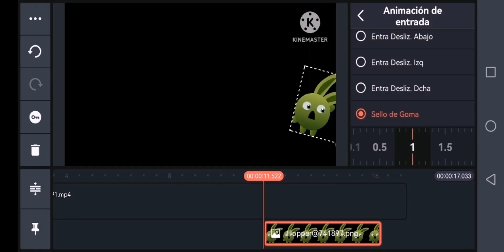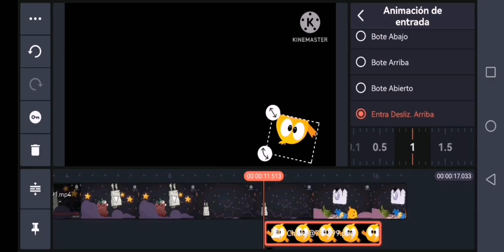fight cloud 4 & playkids speedrun